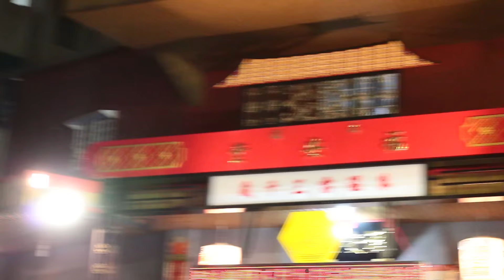2016.03.27台南護天宮謁祖回鑾遶境安座大吉 5